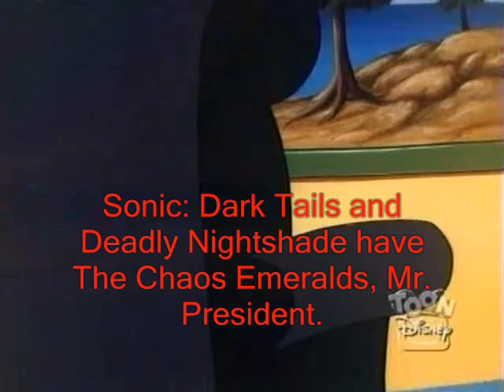Sonic the Hedgehog Online Final Boss cutscene.wmv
I just thought I'd make this as a way to relieve my boredom. Besides, I haven't thought of this in a long time. In case you forgot, Sonic the Hedgehog Online was something I made up a long time ago. This is the cutscene for the final boss battle.